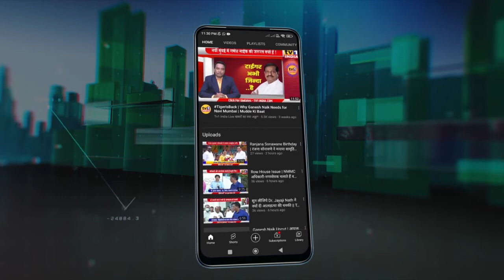Mahendra Gharat | Airport पर Diba Patil के नाम से क्या मिला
कांग्रेस के रायगड़ जिलाध्यक्ष महेन्द्र घरत ने नवी मुंबई एयरपोर्ट पर दिबा पाटिल का नाम देने के फैसले पर क्या कुछ कहा...सुनिए एक्सक्लूसिव में ..सुधीर शर्मा के साथ